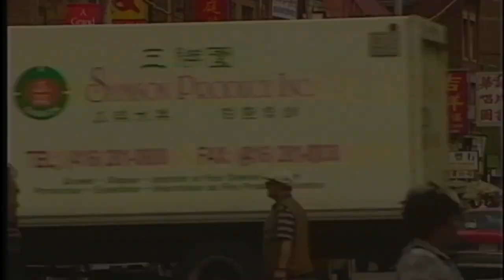arcologies - the amulet (ambient jungle)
here's a track created with the roland sp808 and some alesis quadraverb. everything was sampled into the sp808 from my mac (going through a mackie mixer). the sp808 is very easy to use, but the workflow takes a lot of time to get used to... it's a TON of resampling with fx, bouncing pads to tracks/tracks to pads, etc... had to keep pen and paper around to keep track of stuff lol... fun though!